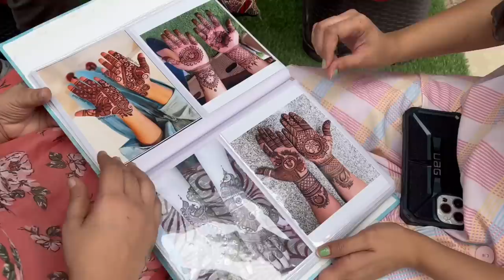Teej ki tayari | Armaan Malik